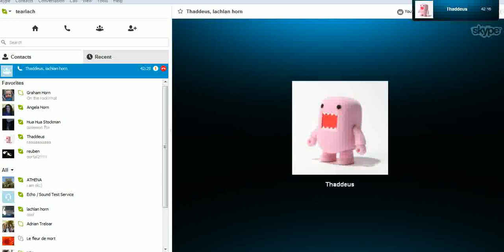tour of my private server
hi doods